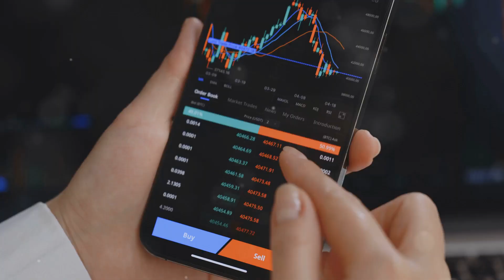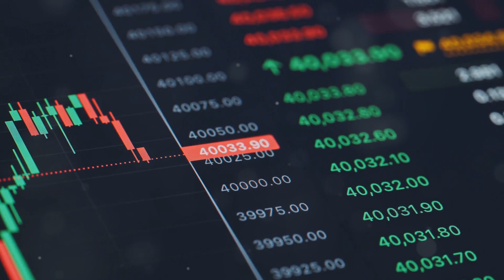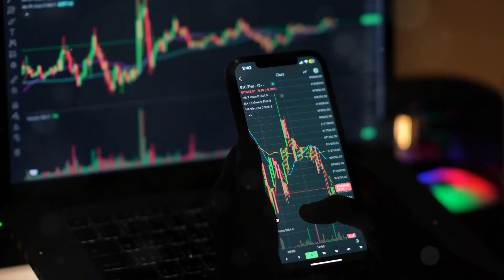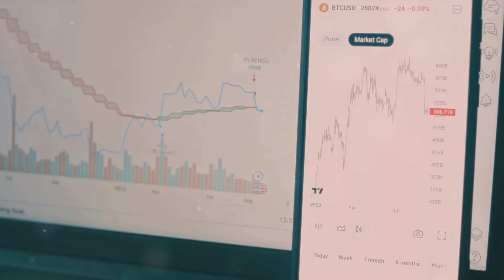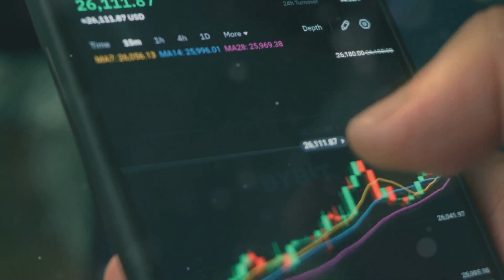The Psychology of Crypto Investing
CRYTO INVESTING, EDUCATION PURPOSES ONLY.